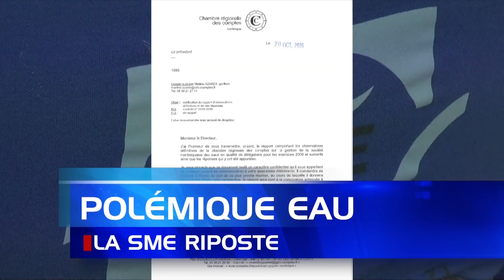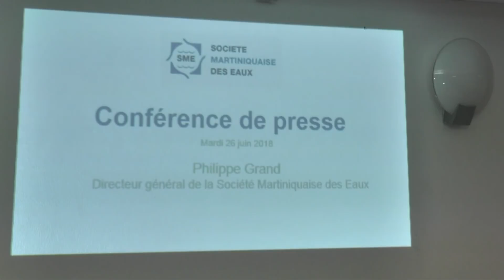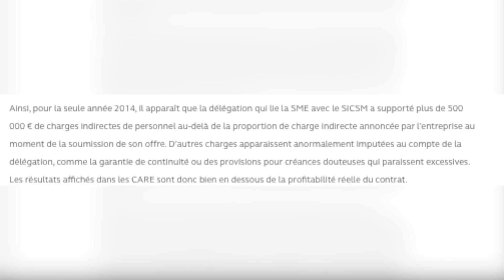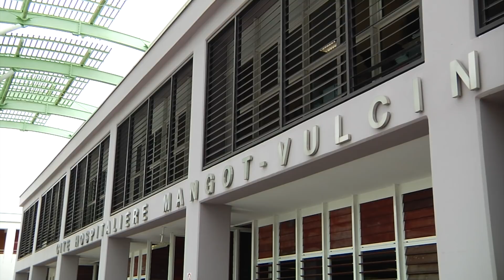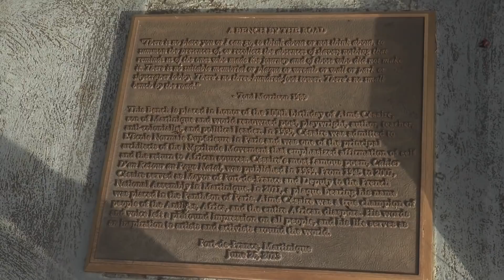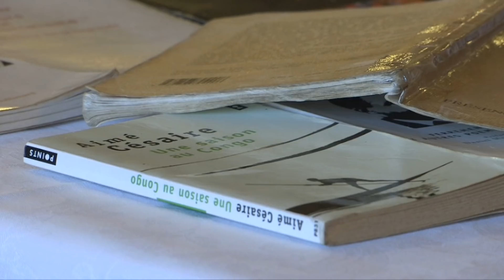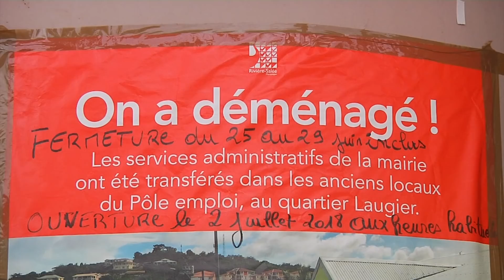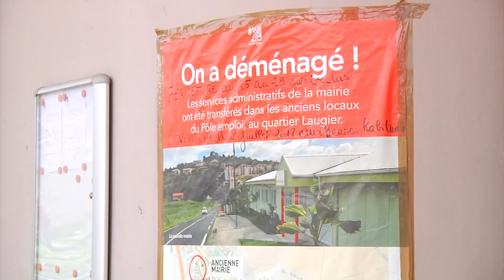JT Martinique Mar 26 Juin 2018